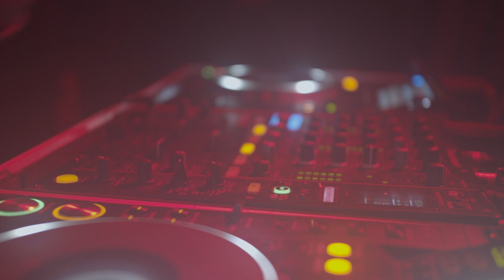Genny Rail Jam 2019 FULL VIDEO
The annual 2019 Genny Rail Jam

Shot by: Lachy Pfitz & Jaden Weniert
Edited by: Lachy Pfitz

FIRST FALL FILMS